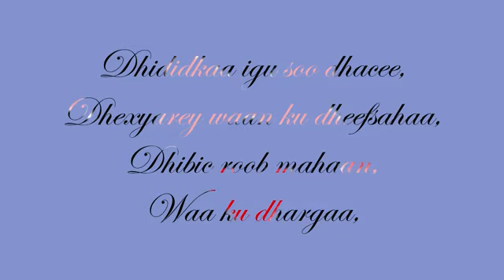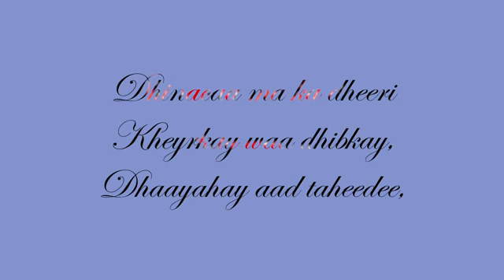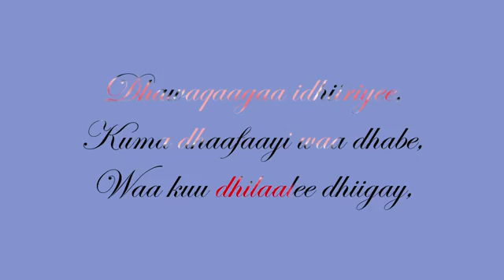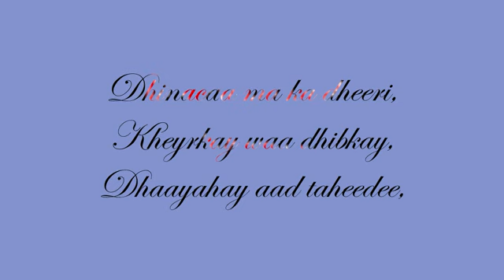Xamari Sharax Dhaayahay Aad Taheedee lyrics 2011 Somali Hees by PrinceY YouTube